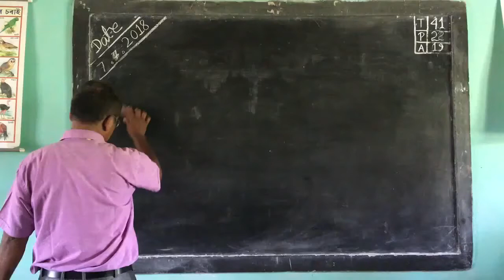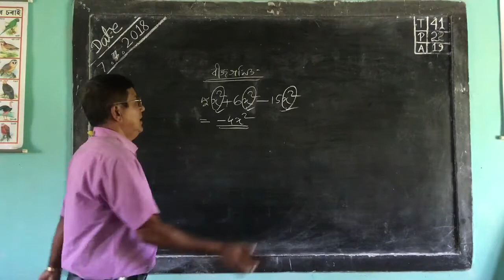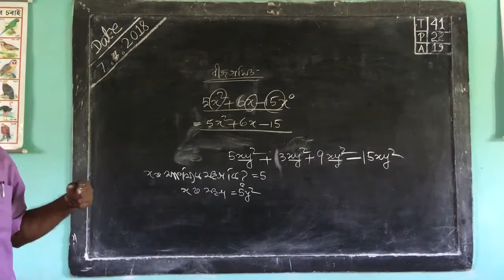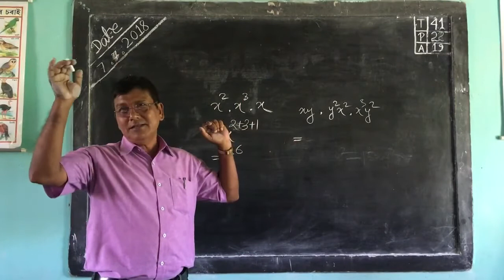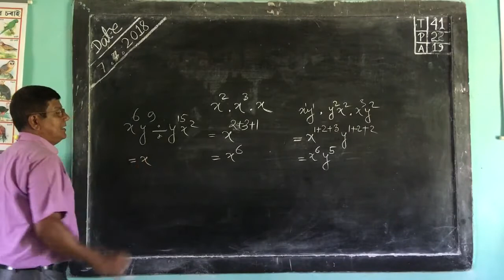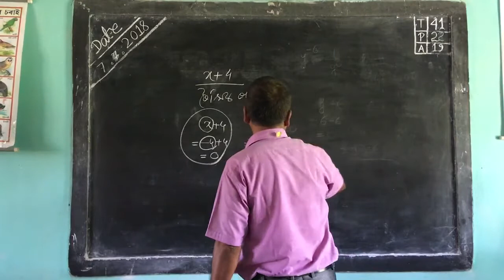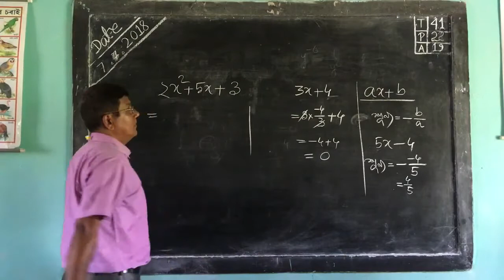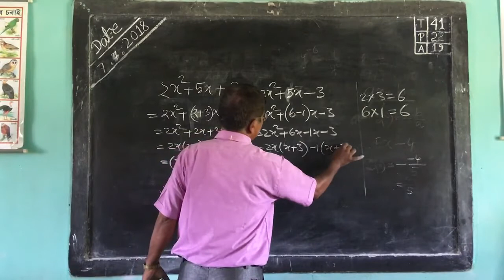Class 10 | গণিত | Assamese Medium | SEBA | NCERT | Maths Summer Workshop IMG_2959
Lecture By : Haranath  Deka